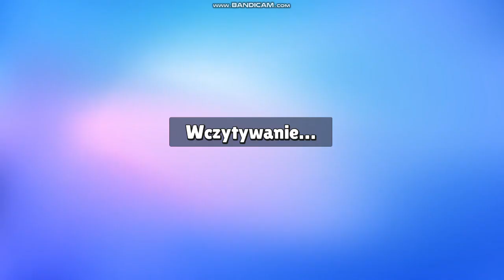luźne gierki- Stumble Guys odc.2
opis gry: Stumble Guys to wieloosobowa gra online dla maksymalnie 32 nokautujących się rywali, których zadaniem jest walka o przetrwanie na kolejnych poziomach w trakcie serii rund potęgujących chaos do chwili, gdy przy życiu pozostanie jeden triumfator! Jeśli powinie ci się noga, pobiegniesz od nowa.